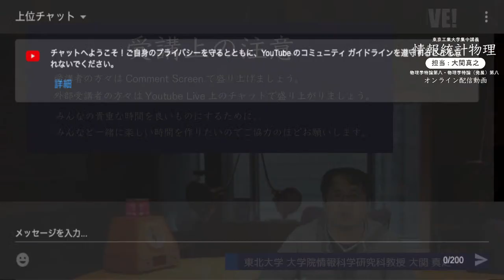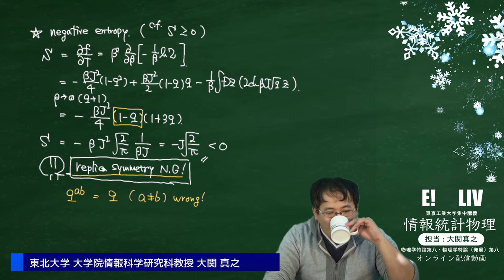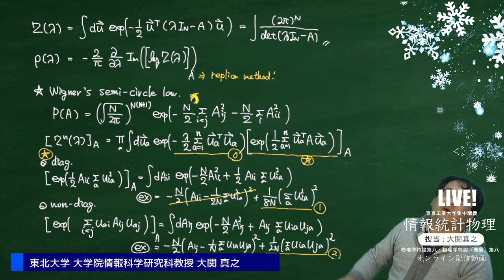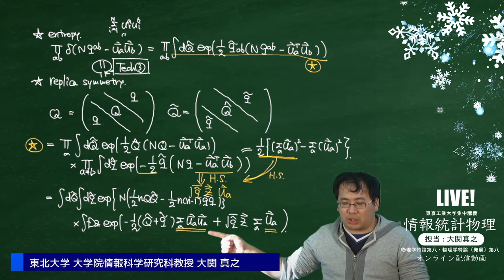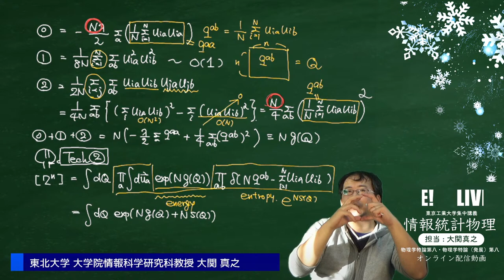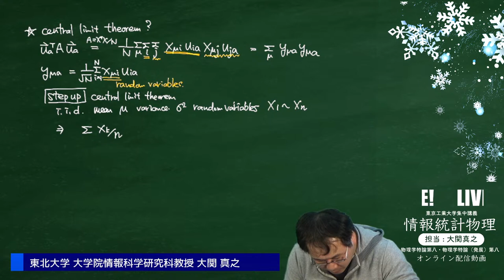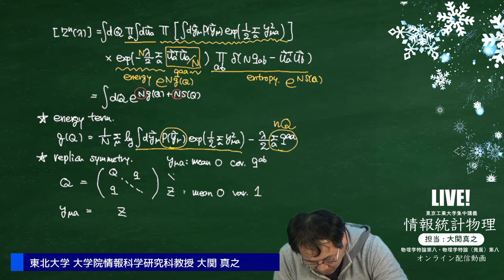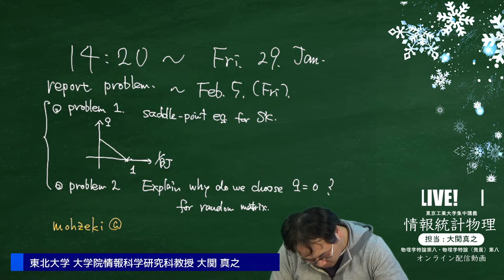Statistical physics and information processing vol. 2B (情報統計物理) 【Tokyo Tech Lecture Live Streaming】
This is a lecture on basics for analysis on statistical physics and information processing at Tokyo Tech on 25 Jan. 2021.
From JST 14:20, Mon. 25 Jan. 2021
The topics will be distributions of eigenvalues for random matrix.

The third-day lecture will be held on
(JST 14:20 29 Jan. 2021)

【2020年度東京工業大学集中講義】
講義受講者はComment Screenでコメントをしてください。
外部受講者は遠慮せずYoutube Live上でのコメントをしてください。

【教員情報】
東北大学大学院情報科学研究科・東京工業大学科学技術創成研究院
Tohoku University, Garduate School of Information Science and Tokyo Tech, Institute Innovative Research
教授 大関 真之
Prof. Masayuki Ohzeki